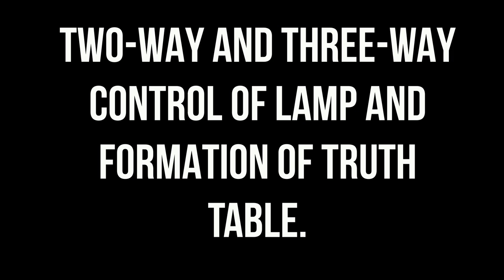TWO WAY AND THREE WAY CONTROL OF LAMP AND FORMATION OF TRUTH TABLES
VTU Basic Electrical Lab from RVITM